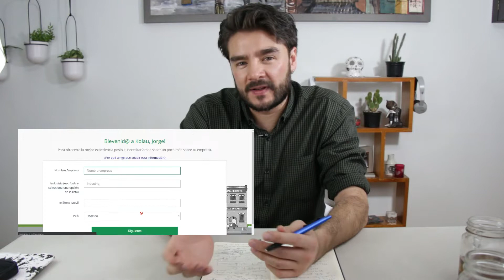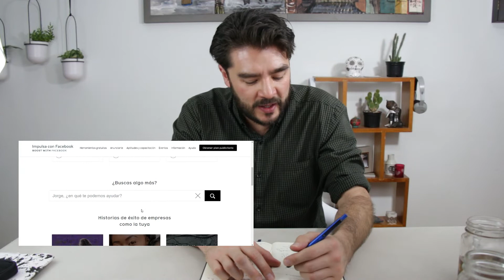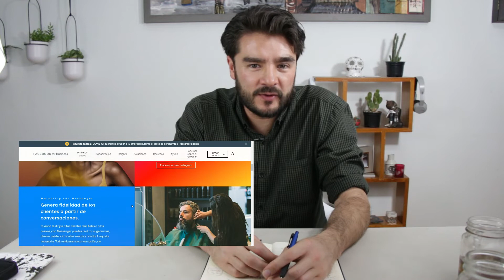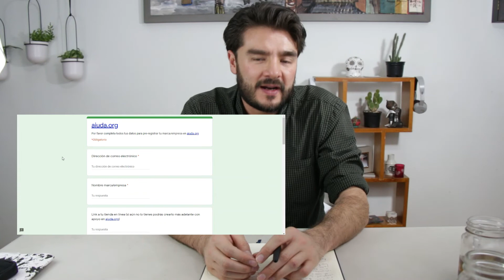Quédate en casa | apoyo a pymes 2020 | empresas y negocios | video 6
Quédate en casa y aplica para estas cuatro opciones de apoyo a pymes 2020 con motivo del corona virus.
Me encontré con algunas opciones bastante buenas para tener página web, publicidad y mayor alcance a las micro, pequeñas y medianas empresas en México.

Las menciono en el video, pero te dejo las direcciones de cada una:
1. Haz tu página gratis en menos de media hora
2. Aplica para los créditos y subenciones de FB
3. Preregístrate en el marketplace de la AMVO
4. Publica gratis en Damente